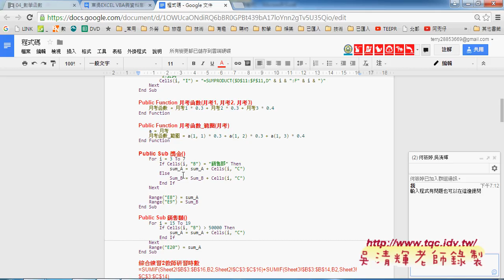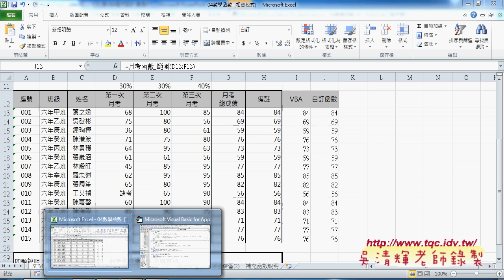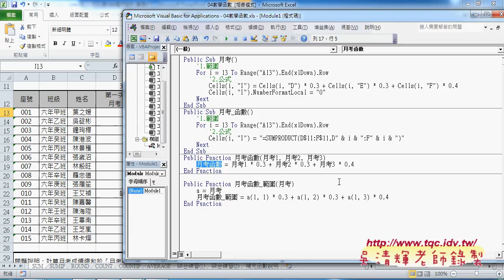02 如何輸入公式與自訂函數來源為範圍東吳EXCEL VBA雲端資料庫 吳老師2